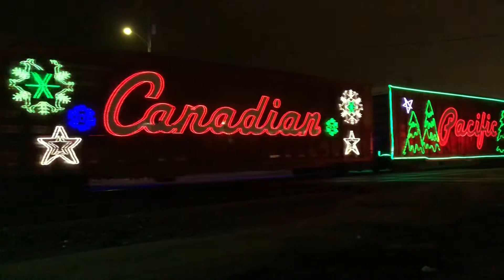Cp holiday train in whiting on 12/1/18